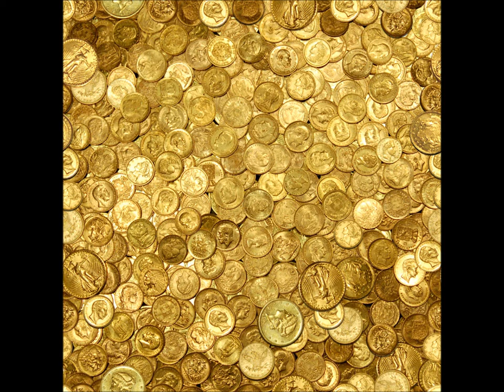On our own... One of us....LarryG 1999.wmv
written by Larry Godfrey 1999